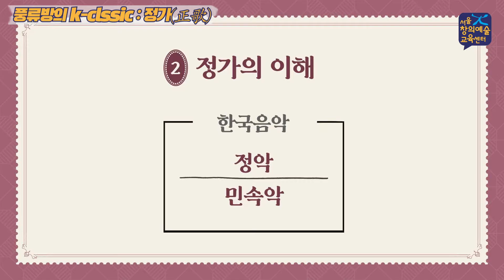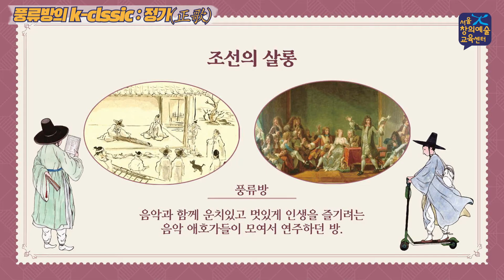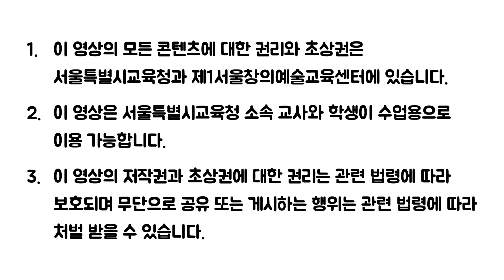[예술락낙] 덩기 덩기덕 정가 1차시 - 풍류방의 k clssic 정가正歌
*학습목표: 풍류방 문화를 이해하고 정가의 노랫말을
말할 수 있다.

*활동소개
활동 1. 시조창 감상하기(‘청산리 벽계수야’)
활동 2. 정가의 특징 알아보기
활동 3. 풍류방 문화 이해하기